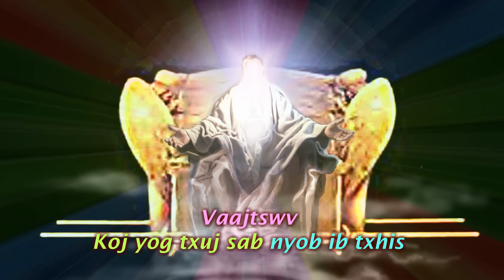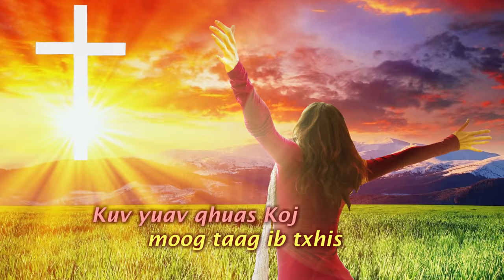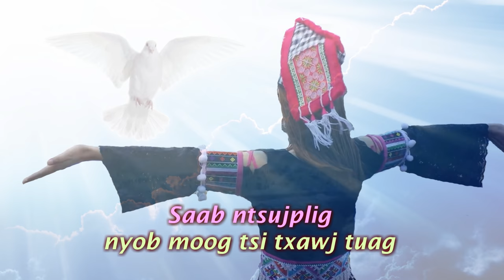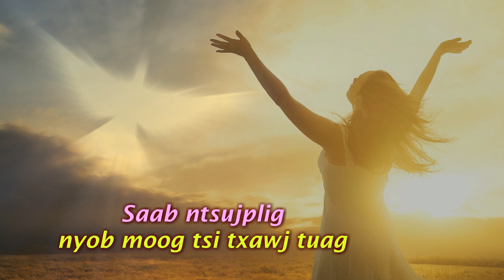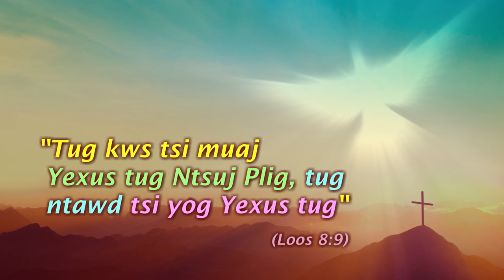Vaaj Ntsujplig (Nkauj Ntseeg Vaajtswv)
Vaajtswv Nyob Ib Txis (Kaj Huab Xyooj Album 2018 Vol.1)